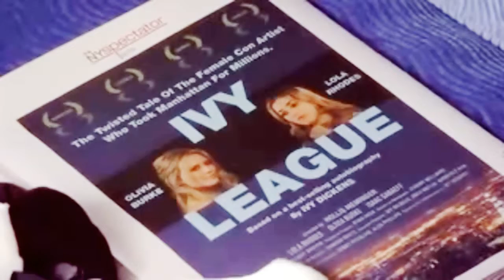there's gotta be somebody for me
multicouples video